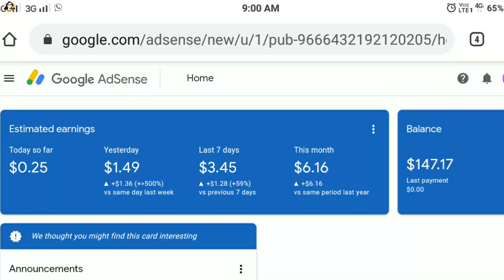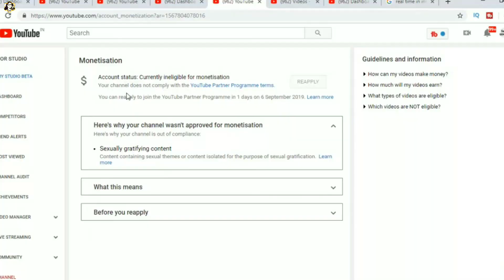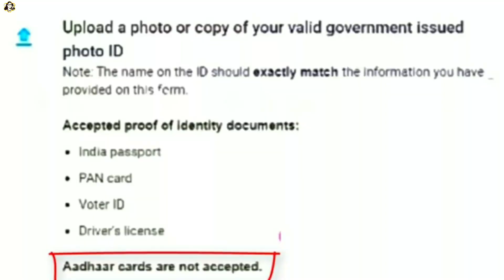what is in cold auto ad unit, Aadhar Card update, Very happy news for the blogger in Tamil language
About this video:
This video was created by the adsense to illustrate a few new updats. google adsense Including auto ads has been updated with new blogger workers. So if you want to see google adsense returns, it is very important to know the new information. Elixons Counting or Removal of Our Aadhar Card Verification.

Topics this video:
# includeigautoadsntamil

My YouTube Tools:
My Microphone
My Tripot